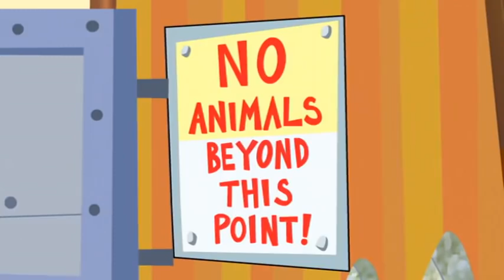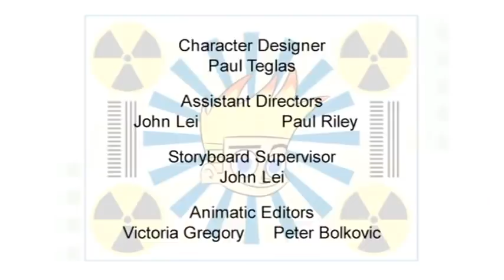00-Johnny // Johnny of the Jungle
Mr. Mittens, a genetically altered cat, is terrorizing the animals of Porkbelly and turning them all into cats. // Johnny's class is going on an overnight field trip to Porkbelly's Wild Animal Kingdom but each kid has to bring a parent and Johnny's parents can't go.